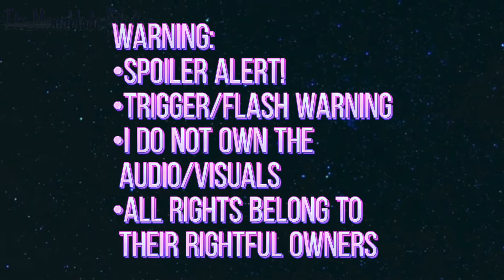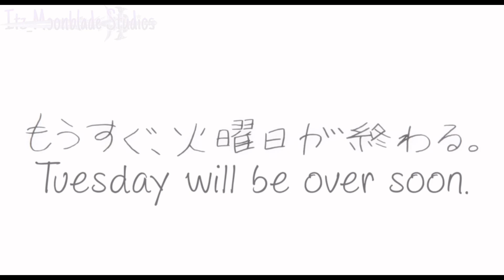A Silent Voice (Neffex-Hope) AMV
What is featured?:
•Music featured:
{Hope-Neffex}
•Anime featured:

We Hope you enjoyed the little tour and we will see you in our next video! :)